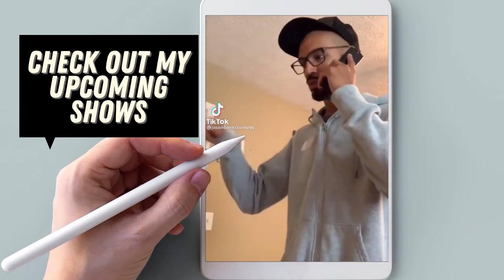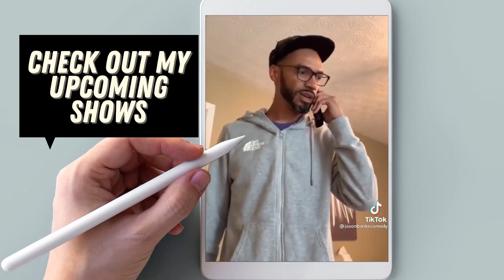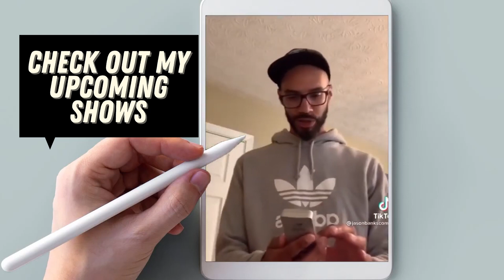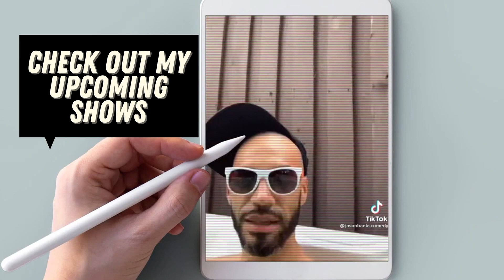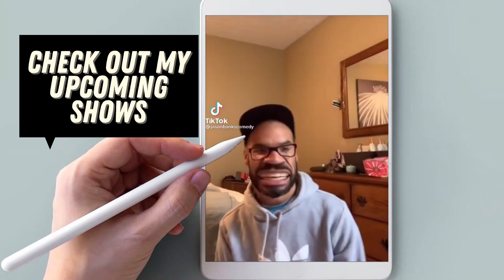TikTok Compilation Funny 2022 | feat. Derek Banks Original | Jason Banks Comedy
Check out this TikTok compilation funny 2022 video feat. Derek Banks Original!